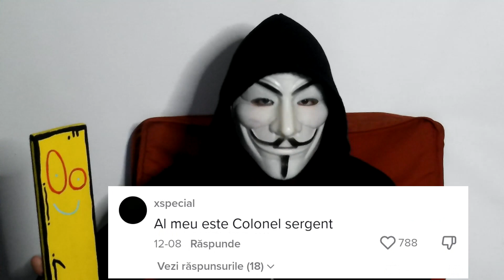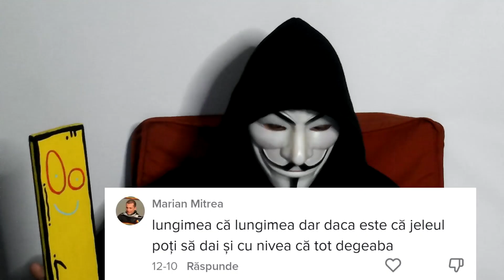Ce efecte are Titan Gel? | COMENTARII DE LEGENDA EP. 6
Sursa: TikTok
Credit: Titusiris

Daca doresti sa vezi imagini necenzurate despre soldatii si actualul conflict dintre Rusia si Ucraina:

Aceasta este strict parerea mea cu care rezonez.
Materialul este facut cu scop educativ si nu are ca scop discriminarea sau instigarea. Unele parti pot contine urme de pamflet.